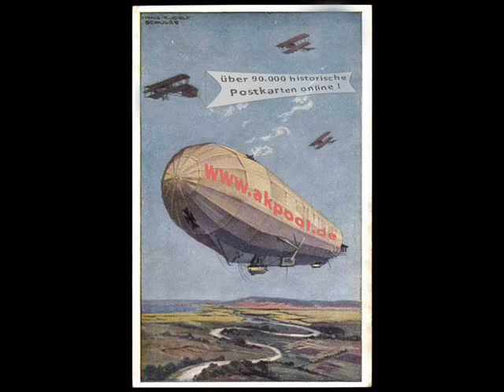Alte Ansichtskarten - 01773 Altenberg - akpool.de